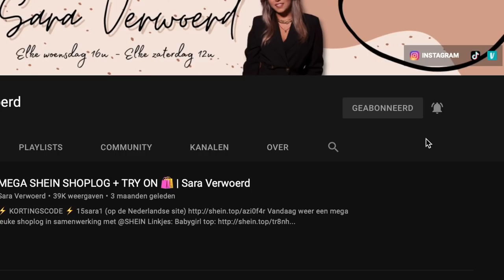NACHTJE HOTEL MET STAN & 21 DINNER ANNE ❤️💛💚💜| Sara Verwoerd #89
Werken bij apollo hotels?